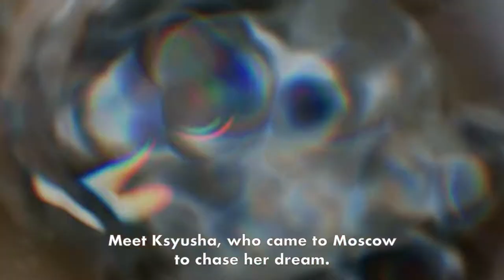Grand TV Series 2018